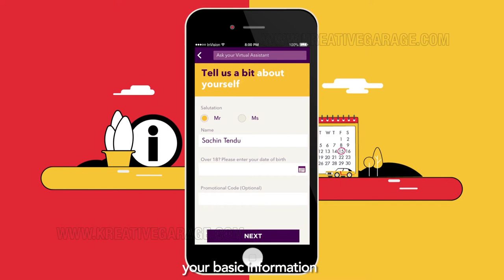Explainer Video For DigiTech Bank (DBS) | Kreative Garage Studios | Mumbai, India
This Explainer Video is all about Digiteck Bank (DBS) providing open an account through in just 90 second Services Through Mobile Application. Explainer Video is Produced by Kreative Garage Studios, Mumbai
3D Architectural Walkthrough and Views
2D Animation
3D Animation
Digital Marketing- SEO, SEM and SMM
Print Ads
Graphic Designing
Website Designing & Development
360* Interactive Visualization
Content Development